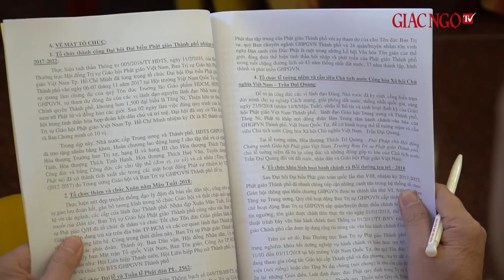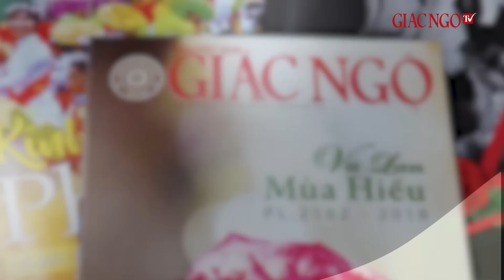Phật giáo TP.HCM tổng kết công tác Phật sự năm 2018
Sáng ngày 19-1 Ban trị sự GHPGVN TP.HCM tổ chức Hội nghị tổng kết công tác Phật sự năm 2018 và đề ra phương hướng hoạt động năm 2019 tại Việt Nam Quốc Tự (Quận 10).

Quang lâm chứng minh và tham dự có HT.Thích Trí Quảng, Phó Pháp chủ kiêm Giám luật HĐCM, Trưởng Ban trị sự GHPGVN TP.HCM; HT.Thích Thiện Pháp, Phó Chủ tịch Thường trực HĐTS kiêm Trưởng ban Tăng sự T.Ư , cùng chư tôn giáo phẩm Thành viên Hội đồng Chứng minh, Hội đồng Trị sự GHPGVN, Ban Trị sự Phật giáo TP, các ban chuyên môn trực thuộc, 24 BTS quận, huyện.

Mời quý vị bấm vào "Đăng ký" để tiện cập nhật những chương trình mới của Giác Ngộ TV. Xin cảm ơn quý vị.